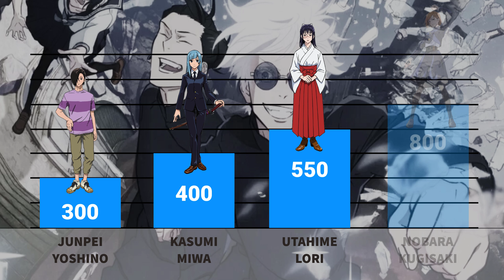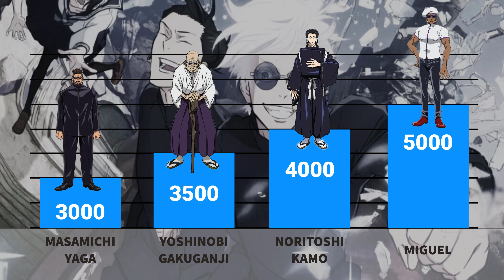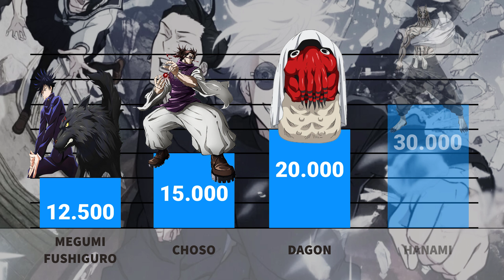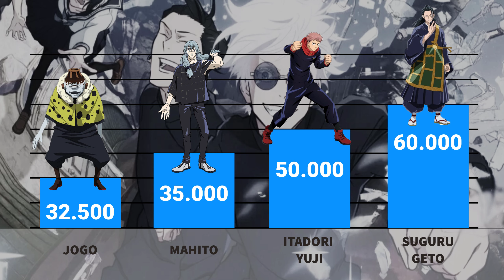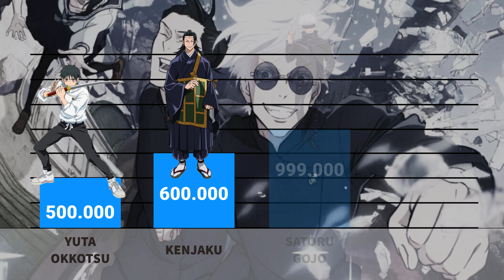JUJUTSU KAISEN Characters Power Level Comparison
JUJUTSU KAISEN Characters Power Level Comparison - Anime Level Power Scale